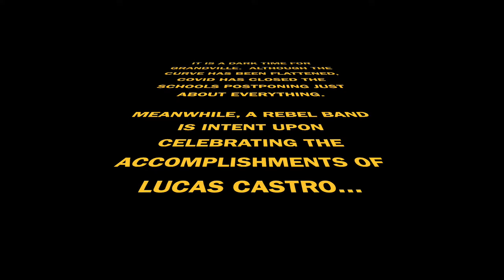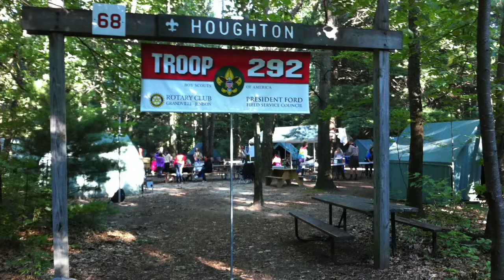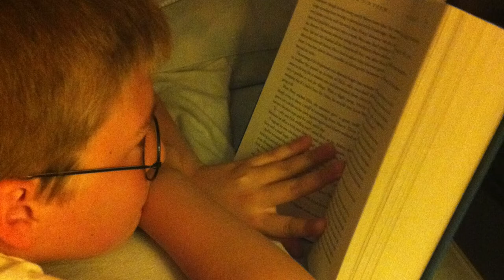Lucas Castro 2020 Graduation Memories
This is a collection of pictures, videos and music from Lucas’s experiences growing up and graduating from Grandville.